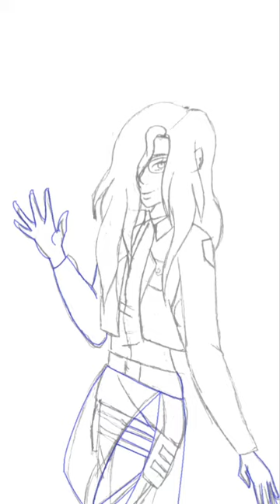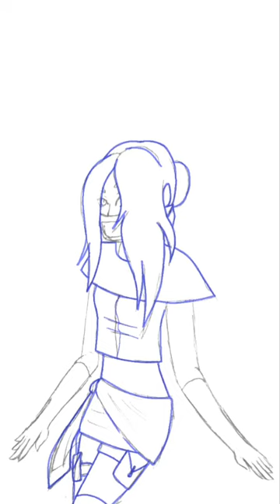Character OCS that I designed to represent myself part 3 (read the description please)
Hi, everyone hope you all are well. I have two more characters for a part 4, but I would like to know if you would like me to make continue making characters to represent myself after part 4 or draw something else. If you all would like me to draw something else pls tell say in the comments what you would like to see me draw. Have a great day!

The two reference images you will see in the video are from google.

Editing software: video maker for YouTube